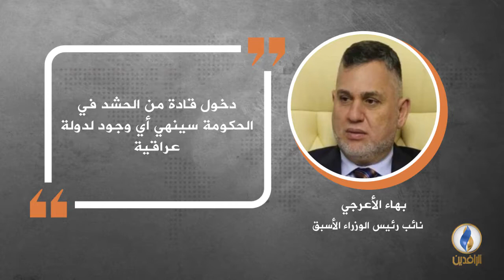في دقيقة .. أبرز التصريحات الصحفية ليوم الثلاثاء.